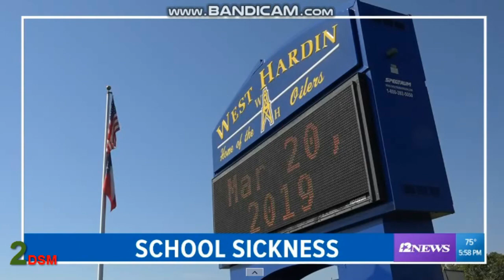KBMT: 12 NEWS AT 6PM OPEN (11-06-2019)